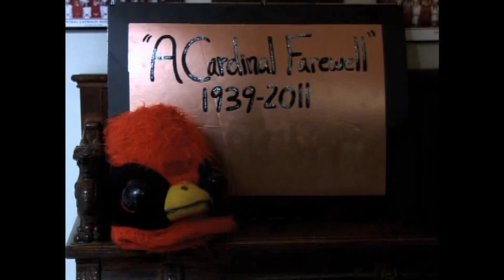Reading Central Catholic School Song, Alma Matter